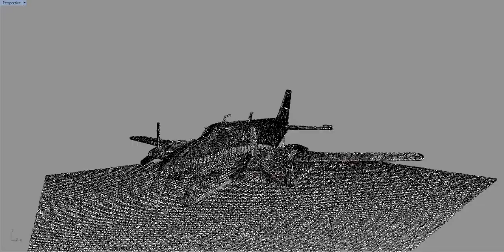LiDAR Scan of Airport and Airplane Clip